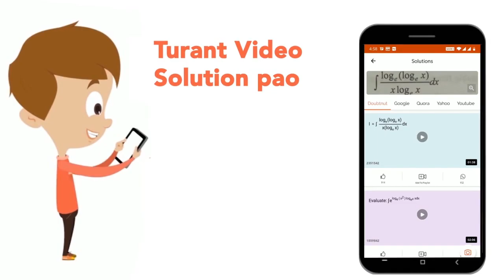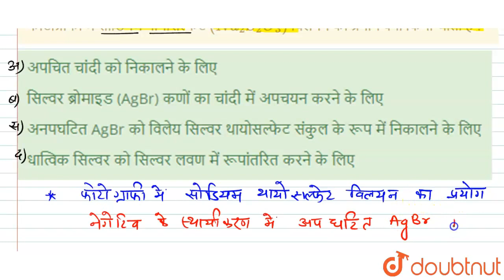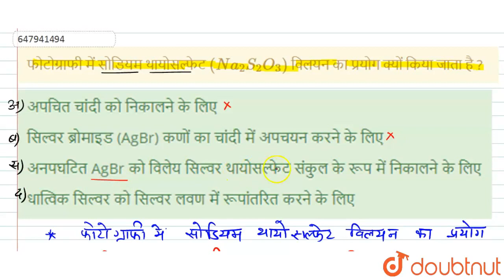फोटोग्राफी में सोडियम थायोसल्फेट (Na_2S_2O_3) विलयन का प्रयोग क्यों किया जाता है ? | CLASS 14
फोटोग्राफी में सोडियम थायोसल्फेट (Na_2S_2O_3) विलयन का प्रयोग क्यों किया जाता है ?
Class: 14
Subject: GENERAL KNOWLEDGE
Chapter: सामान्य ज्ञान 2011 (II)
Board:GOVT

👉 Have Any Query? Ask Us.